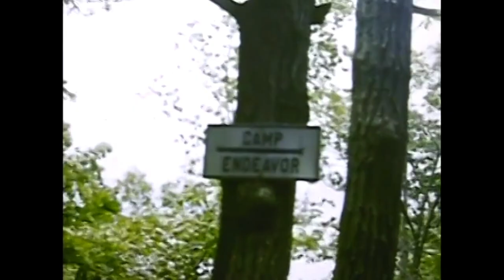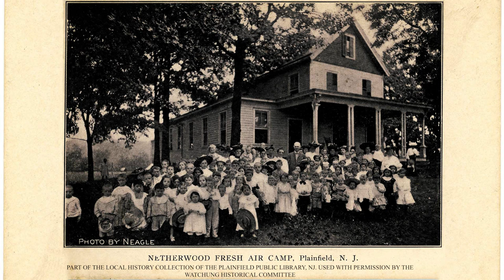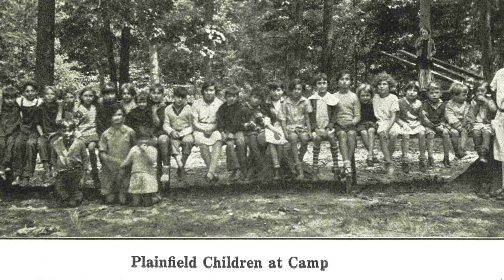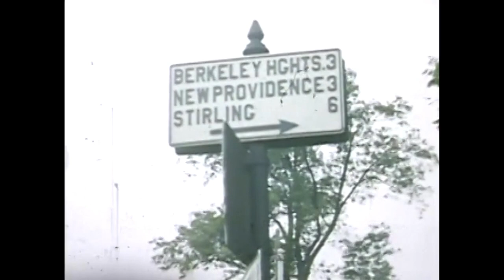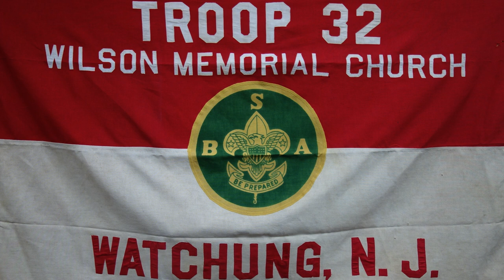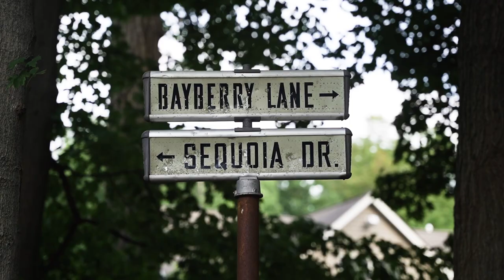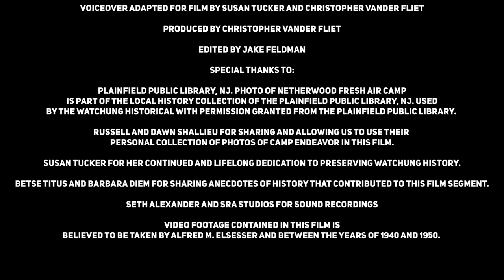Watchung's Camp Endeavor ---- From Reflections of Watchung: An Almost Forgotten Past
The charitable Camp Endeavor existed for 61 years in the Watchung Mountains. Its goal was to provide a summer getaway/vacation destination for underprivileged children.

0:07 Where was Camp Endeavor located?
0:57 Camp Endeavor’s roots/Union County Fresh Air Committee
1:49 Founding of Camp Endeavor
2:08 Camp Endeavors Purpose/Setup
2:31 Jesse Lounsbury
2:52 Helen Lounsbury
3:23 Jesse and Helen’s Lounsbury Commitment to Camp Endeavor
3:34 Jesse and Helen’s Lounsbury Home
4:13 Earliest days at Camp Endeavor
4:35 Buildings at Camp Endeavor
4:55 Utilities at Camp Endeavor
5:29 Pool at Camp Endeavor
5:47 Activities at Camp Endeavor
6:21 Events Camp Endeavor Hosted
6:47 Challenges/Setbacks at Camp Endeavor
7:01 Troop 32 Scouts save Camp Endeavor
7:19 What was taught at Camp Endeavor?
7:47 Paper Mill Playhouse/Asbury Park supports the camp
8:14 How many camps attended Camp Endeavor?
8:27 Jesse and Helen’s Lounsbury retire
8:53 Wally’s Tavern on the Hill Dedication Dinner
9:15 Closure of Camp Endeavor/Camp Brett Endeavor Inc.
10:10 Camp Endeavor in 2021/Community Discussion
10:33 Camp Endeavor’s Mission Statement